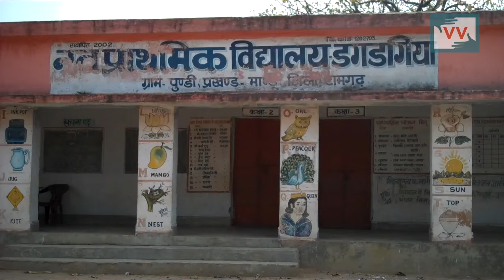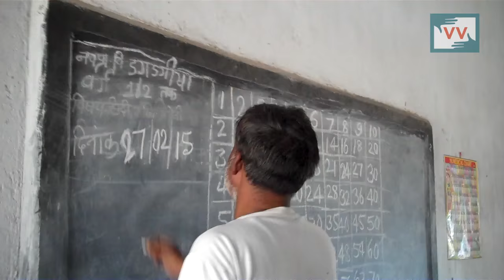A school without a toilet, playground and a boundary | Basanti Soren reports for IndiaUnheard